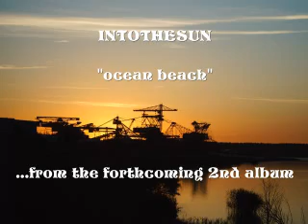intothesun ocean beach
Mipi proudly presents: "ocean beach" from the forthcoming
album "INTOTHESUN 2"